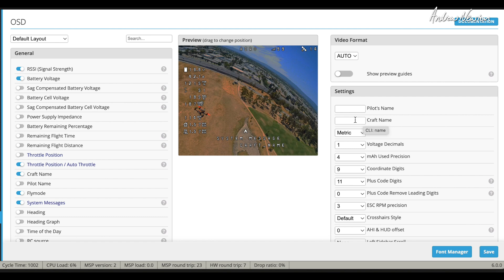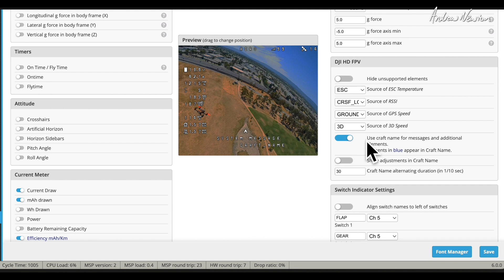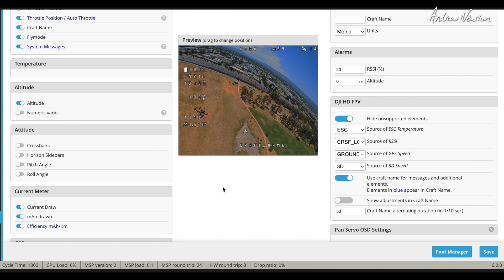DJI HD FPV INAV OSD Craft name elements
How to add INAV 6 OSD items to the Craft name display.
The method has changed slightly in recent INAV releases.

This is a fun hobby for me, not a money making venture.